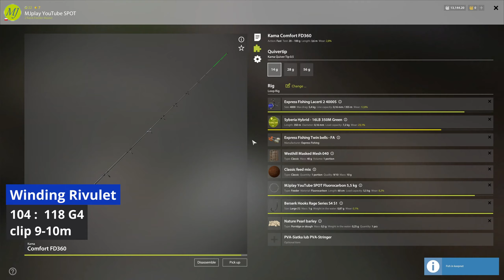Bream Roach | Winding Rivulet barley , pęczak Russian Fishing 4 rf4 | #9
Główny kanał :        @MJplay2022